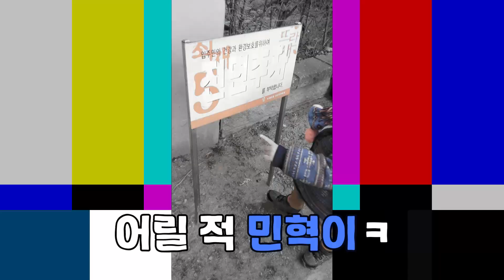민혁이가 직접 찍은 브이로그!! 강아지 산책과 줄넘기를 했어요!!